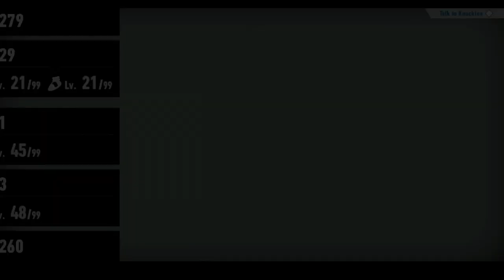Sonic Frontiers walkthrough 13